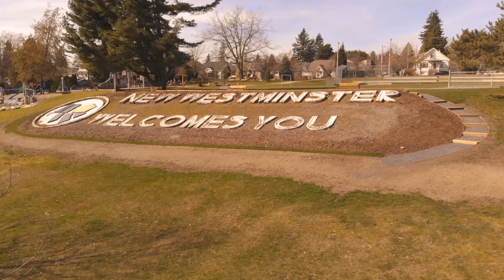Grimston Park | New Westminster, B.C.| Amazing 2.7K | DJI Mavic Air Drone Footage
Grimston Park, established in 1937, is 6.44 acres with an interesting history.
Park was upgraded in 2010 and boasts a new playground, trails, wading pool improvements, signage,
a terraced plaza and connection to the Rotary Cross-Town Greenway.

Footage done with Mavic Air in 2.7K

If you found value in my video, please don't forget to give it a big thumbs up.